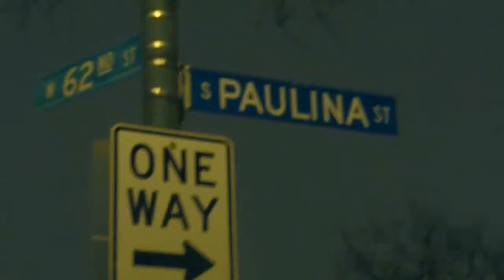YOLO INTRO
Yolo_dop3kidd100-intro-x-NickFaded-x-Lo'­life ENT.